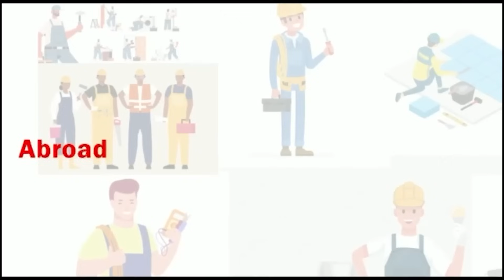Most Wives Refuse Their Husbands’ Śèx Becoz The Men Don’t Make The Śèx Enjoyable Or Satisfy